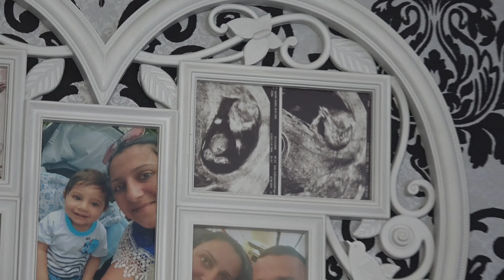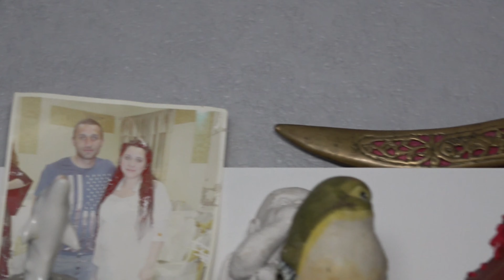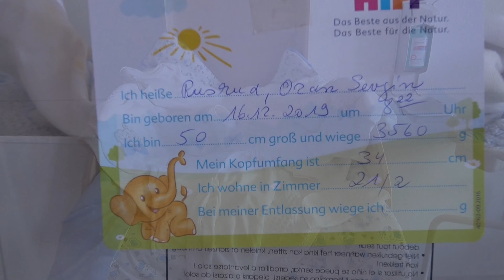Ozan`in Hastane Cikishi